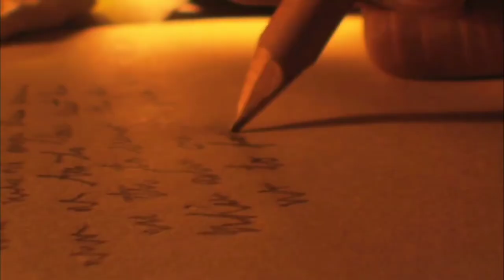Поворот Не Туда Наследие / Wrong Turn Legacy (Муз. Sinceer Productions-Fear)